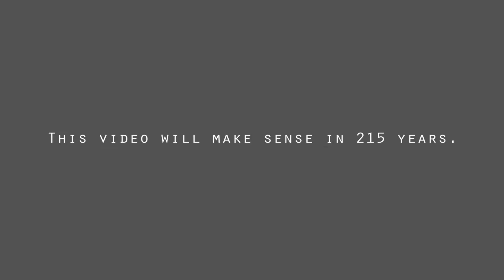This Video Will make Sense in 215 Years - Time Travel!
Jeremy travels to see the event that will change everything again for the first time ever once maybe.

Cast
Man: Michael Golus
Time Traveler: Jeremy Sanders